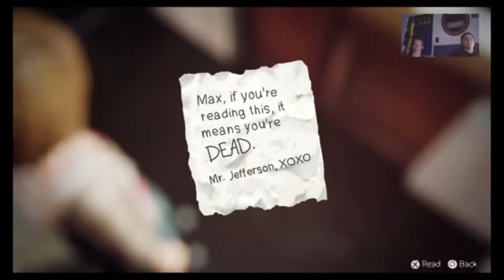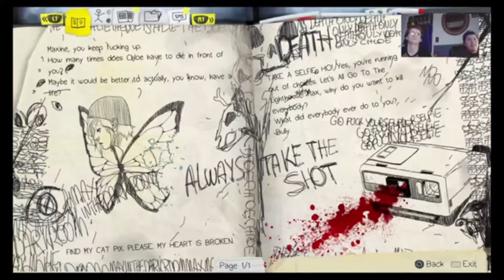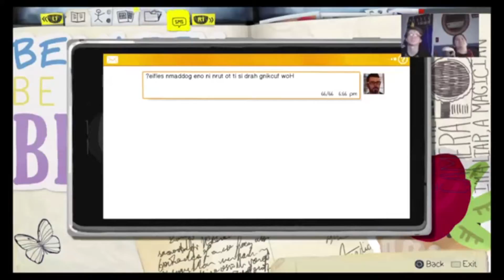The Storm Cometh (Life is Strange: Polarized) Episode 8